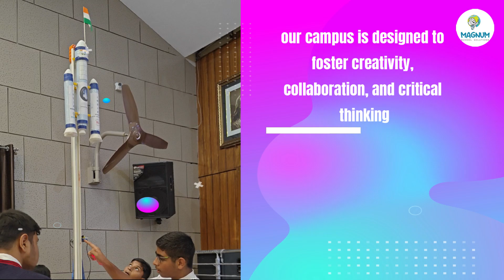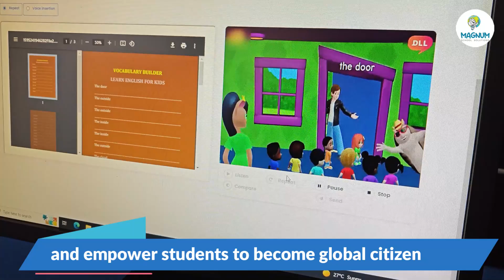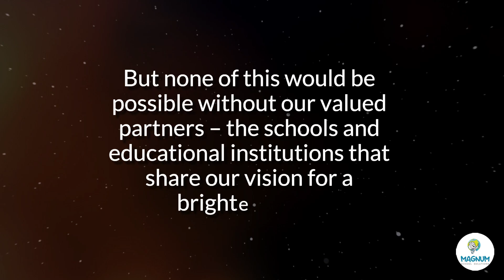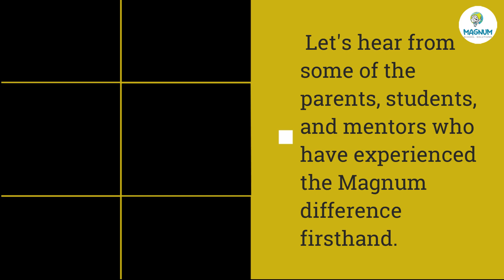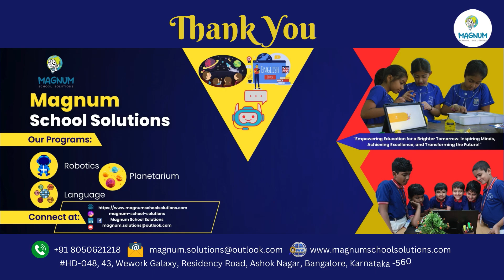Experience Education Reinvented: Discover Magnum School Solutions.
🌟 Calling all educators and visionaries! 🌟Discover the transformative power of education with Magnum School Solutions. Our latest promotional video showcases the pinnacle of innovation in learning, from cutting-edge robotics labs to immersive language experiences and awe-inspiring planetarium adventures.🚀 We invite educators who are passionate about shaping the future of education to join us on this exhilarating journey. Together, let's ignite curiosity, foster creativity, and empower the leaders of tomorrow. Watch now and unlock the potential of education with Magnum! MagnumSchoolSolutions EducationReimagined EmpowerTheFuture[Insert Video Link]